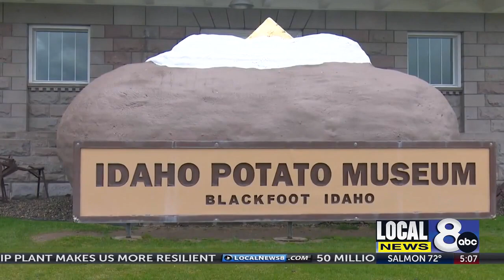Idaho Falls local starts business at almost 80-years-old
Idaho Falls local starts business at almost 80-years-old [(914361)]